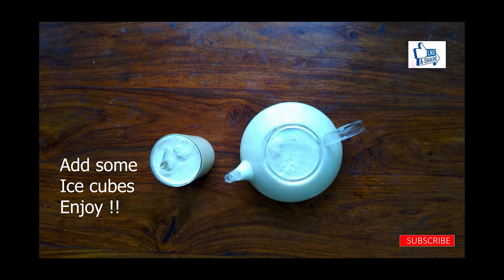6 Easy Holi Festival Recipes | Holi Snacks & Drinks | Party Snacks Idea | Holi Special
6 Easy Holi Festival Recipes | Holi Sweets, Snacks & Drinks| Holi Recipes | Party Snacks Ideas | Holi Food